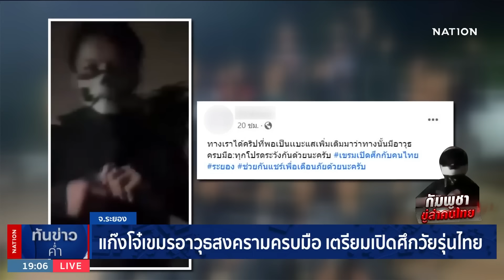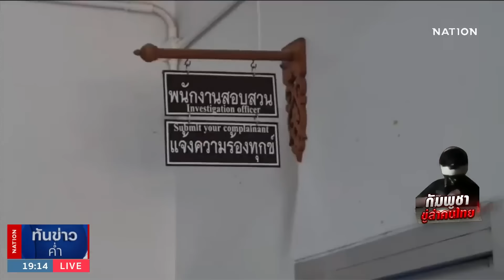ชาวบ้านสุดผวา! แก๊งโจ๋เขมรโชว์อาวุธสงคราม | เนชั่นทันข่าวค่ำ | NationTV22